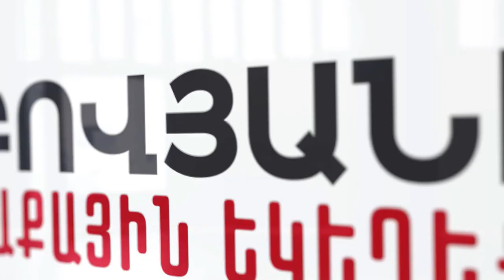«Ծաղկազարդ. երբ Աստված այցելում է մարդուն»/հովիվ Վազգեն Զոհրաբյան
Ի՞նչ է աստվածային այցելությունը։ Դա չի նշանակում, որ Աստված մեր կյանքում ներկա չէ և ժամանակ առ ժամամնակ այցելում է։ Աստվածային այցելություը դա Աստծու ներկայության հատուկ դրսևորումն է մեր կյանքում, որը հատուկ նպատակ է հետապնդում։ Դա կատարվում է հատուկ ժամանակի մեջ, որով Տերը ցանկանում է մեզ ուղղորդել դեպի Իր հատոուկ կամքի և նպատակների կատարմանը։